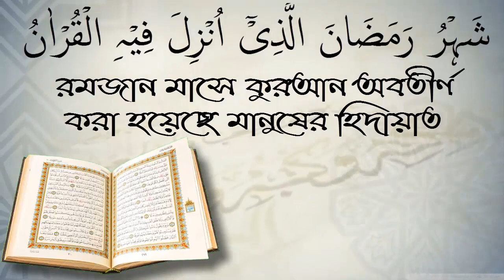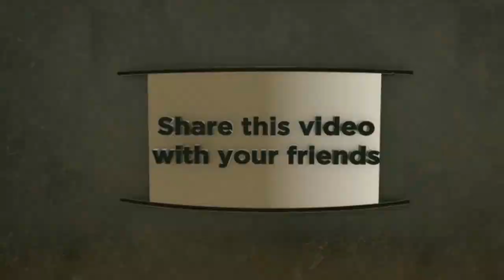যারা কোরআন হাদিস মেনে চলে তারা লা-মাযাবি/ প্রফেসর ডক্টর মুহাম্মদ আসাদুল্লাহ আল গালিব